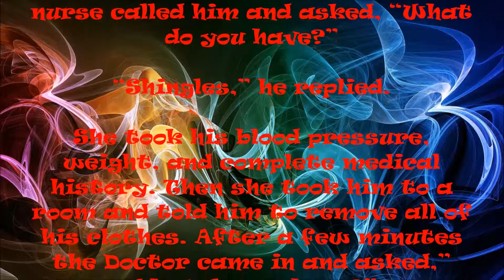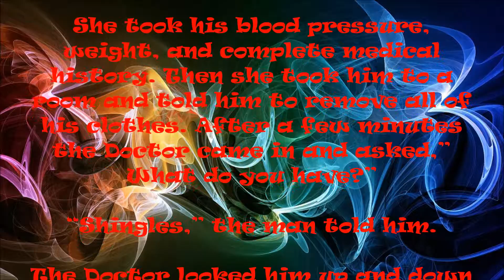The best jokes - Shingles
The best jokes